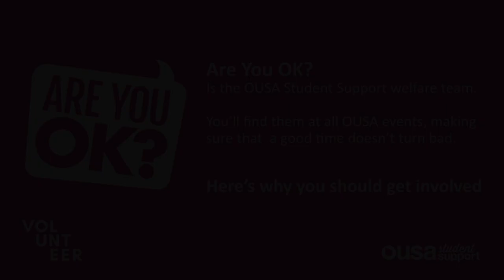ARE YOU OKAY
Are You OK? is the OUSA Student Support safety team, here to make sure that a good time doesn’t turn into a bad time and support is always there when it is needed. The Are You OK? safety team provides students with a non-judgmental, approachable, and friendly source of support.